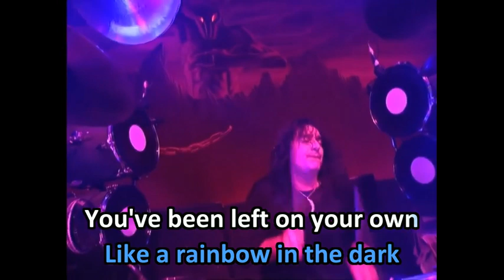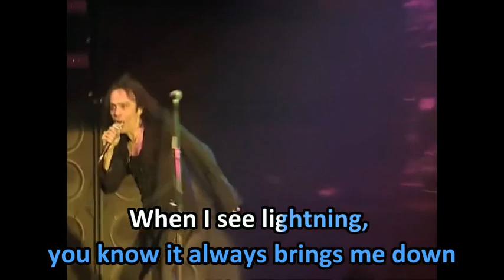DIO - RAINBOW IN THE DARK - LIVE 1993 - KEEPTHEBEST - FILME - WYH68490 - KARAOKE